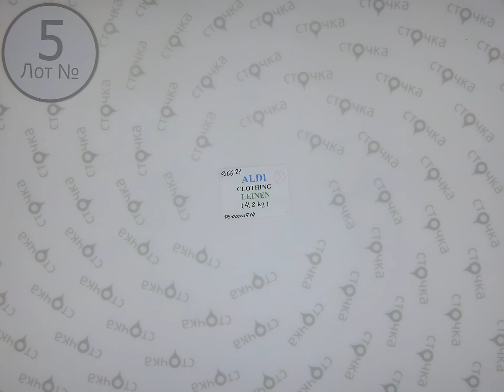ALDI CRANE CLOTHING LINEN 5.Цена за кг: 20 евро, сток одежда оптом.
ALDI (CRANE) CLOTHING LINEN (лот№ 5)
Льняная  одежда (сток )
Страна: Германия
Сезон: Лето
Цена за кг.: 20 евро
Цена за мешок: 96 евро
Цена за ед.: 4.36 евро